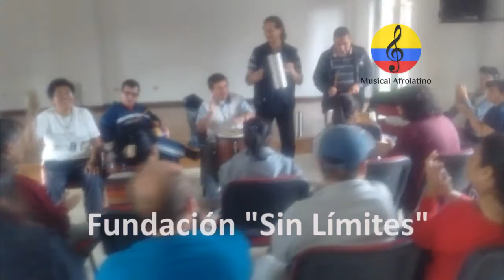Grupo Sin Límites 2016, formación musical especial. VIII parte. SENA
Imágenes de los procesos de  formación musical impartidos por el SENA (complementaria), realizados durante los meses de mayo y julio del año 2016, en el  salón comunal de la urbanización Rafael Núñez, quinta etapa, en  la  ciudad de Bogotá (Colombia). La práctica musical en las comunidades vulnerables de Colombia logra cambios profundos,  en el desarrollo integral de los participantes, los jóvenes y adultos  que han asistido a este  programa formativo, manifiestan que les genera un sentimiento de felicidad en sus vidas, el goce de la música, el desarrollo de sus habilidades físicas, intelectuales, sensoriales y psicosociales, sus derechos culturales, mentales, emocionales y sociales, el  acompañamiento psicosocial y ocupacional suyo  y de su entorno familiar. El poder transformador de la música, la reivindicación  del valor formativo que tienen las artes,  la vivencia de  procesos disciplinares e interdisciplinares artísticos en sus entornos de desarrollo, los poderosos efectos de la música en las emociones humanas,  les ayuda en su desarrollo motriz, rítmico, auditivo y vocal a través de la práctica instrumental,  la lectoescritura musical, mediante la participación en agrupaciones de ensamble de iniciación musical con repertorio colombiano y latinoamericano. El proceso formativo es orientado por el instructor SENA Manuel Antonio Rodríguez en las áreas de piano funcional, guitarra funcional, solfeo hablado y entonado y percusión popular. La presidente de la fundación SIN LIMITES doña Isabel Ñañez coordina las convocatorias para los interesados. Contactos: 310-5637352. Autismo, síndrome de asperger, síndrome de autismo, síndrome de Down, trastornos del aprendizaje, discapacidad cognitiva, discapacidad, rehabilitación, educación especial,  trastornos del espectro autista, dislexia, musicoterapia, terapia musical, TGD, TEA inclusión, diversidad e inclusión, ritm, Pedagogía musical, Inclusión Social, limitaciones físicas, Rehabilitación Integral